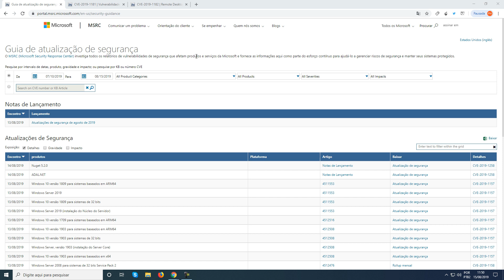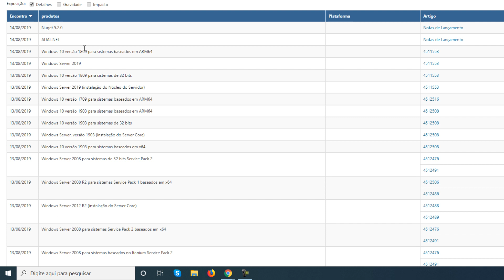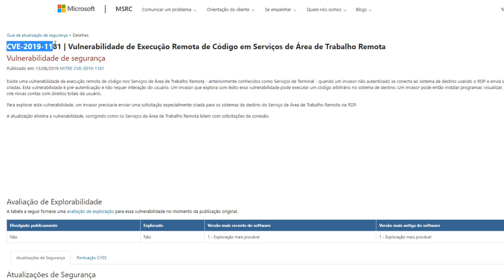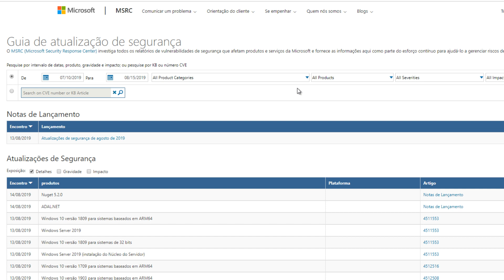ATENÇÃO USUÁRIOS DO WINDOWS 10: ATUALIZEM O SISTEMA IMEDIATAMENTE!!!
Microsoft alerta os usuários do Windows 10 para que atualizem a plataforma imediatamente devido a duas vulnerabilidades críticas.